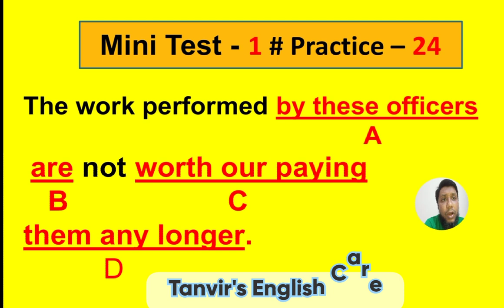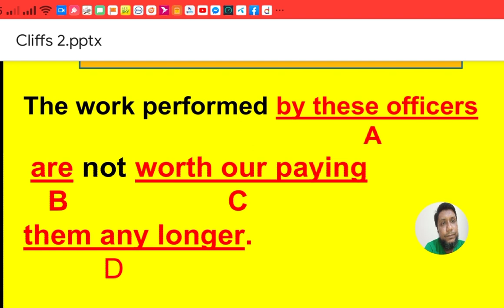Cliffs TOEFL || Mini Test - 1 || Practice - 24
In this video, you will learn the use " Subject -Verb Agreement."